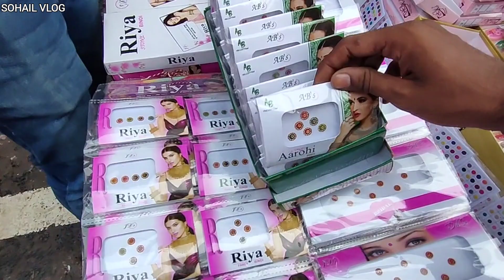सदर बाजार पटरी मार्केट Sadar Bazar Delhi || Sadar bazar patri Market latest video 2022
सदर बाजार पतरी मार्केट Sadar Bazar Delhi || Sadar bazar  patri Market latest video 2022

Hi, This is @Sohail vlog

Address: Sadar bazar NEAR METRO STATION: R.K ashram metro station

patri market sadar bazar latest video 2022 sunday patri market sadar bazar delhi patri market sadar bazar

sadar bazar patri market new video sadar bazar patri market

Sadar Bazar market Sadar Bazar patri market

Sadar Bazar makeup collection Sadar Bazar patri market

Patri market sadar bazar Pahari dhiraj road

Dipti ganj

Tediwala chowk

 @Sk Rider 93
@unique Ishan
@Sohail vlog